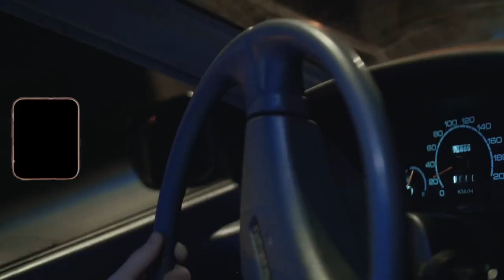[FREE] 💔EDO SAIYA X ABSENT TYPE BEAT 'Memorys' | 2021 (Prod. by VYPE)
💔EDO SAIYA X ABSENT TYPE BEAT 'Memorys' | 2021 (Prod. by VYPE)
BPM: 188 KEY: B Minor